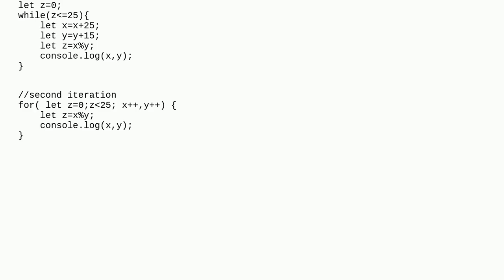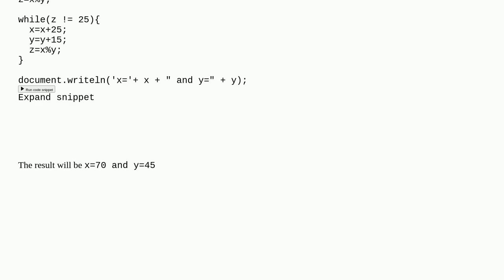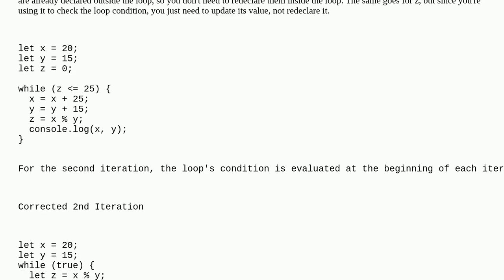How to specify a value that allows a loop to break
A special thanks goes out to the community

  javascript